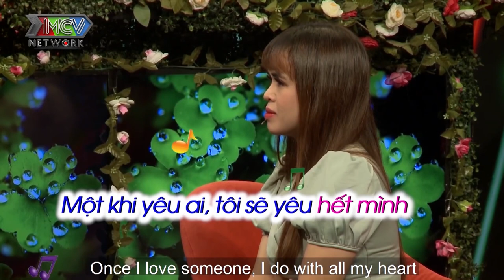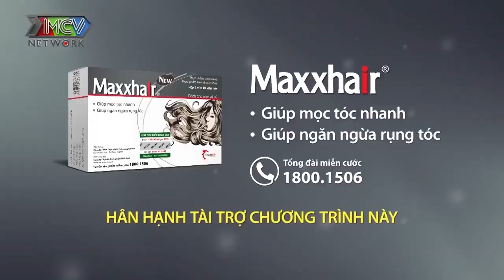Mai mối quá xung ông tơ Quyền Linh hy sinh cho đàng trai ĐÁ để thể hiện tài năng cưa đổ bạn gái